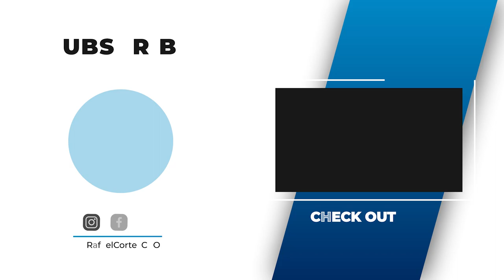EP 108 | Art Sanchez - Inspiring Journey and Lessons Learned Along the Way | Entrepreneur Mindset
CEO Pulse Podcast EP 108 with Art Sanchez.

We sit down with Art Sanchez, an entrepreneur and business leader, to explore his inspiring journey and the lessons he's learned along the way. Art shares his story, including his hustler mentality and the impact of his environment on his success. He also discusses the challenges of facing doubt and skepticism when nobody believes in your vision.

Timecode
0:00 - Intro
2:00 - Art sanchez Journey
5:15 - Hustler mentality
13:18 - The impact of your environment
16:35 - When nobody believes in your vision
23:43 - The more inadequate you feel going into a room, the more that you're going to grow.
38:35 - Importance of diversify
42:03 - What would you tell to your 17 years old self?

Rafael Cortez